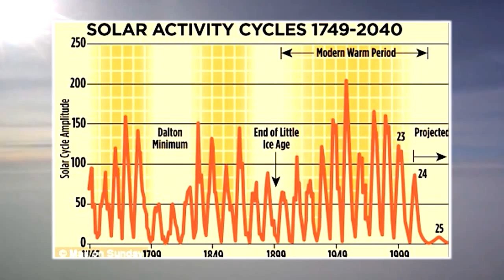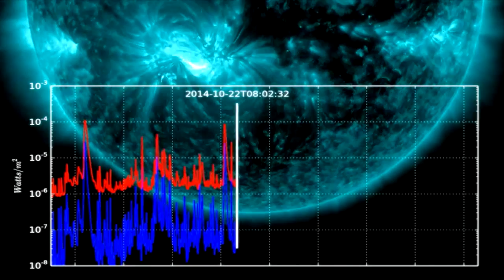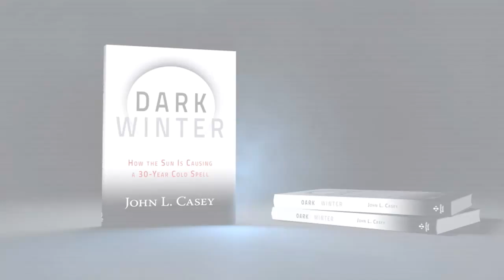Dark Winter - Segment 4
Dr. Casey, author of the bestseller Dark Winter, dives deeper and explains what’s driving the experts who are propping up the global warming theory. Dr. Casey also looks at the effects solar cycles have had on Earth throughout history.